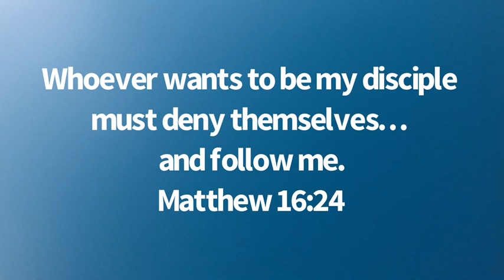Memory Verse Song! Matthew 16:24